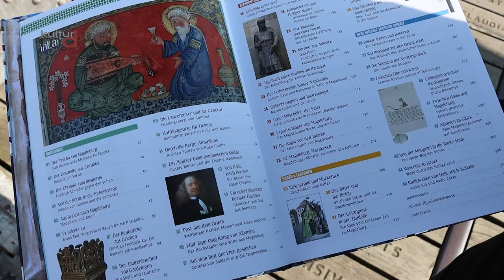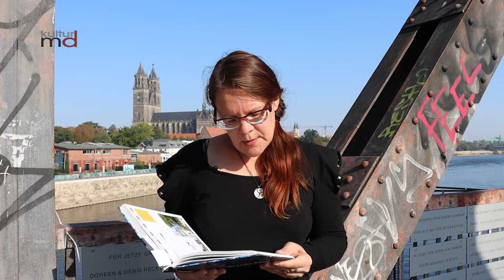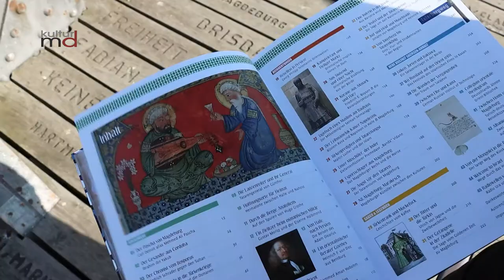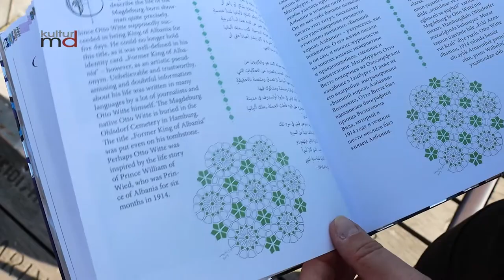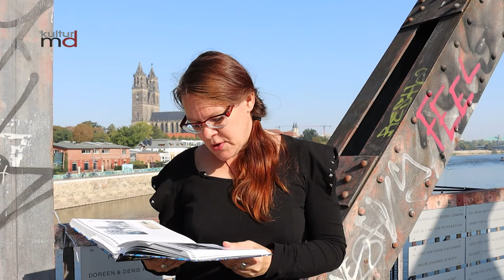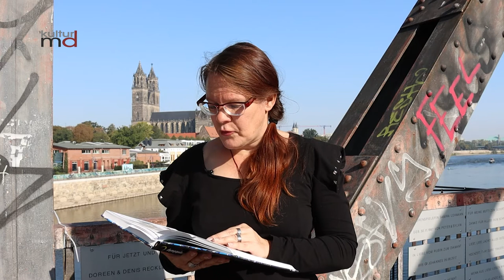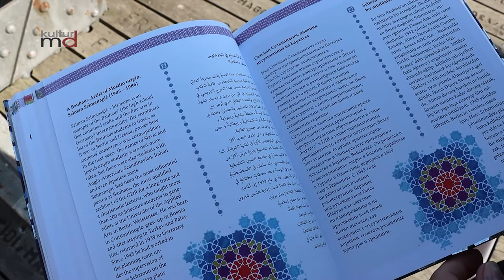Der Pascha von Magdeburg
Vierundvierzig Geschichten zwischen Morgenland und Mitteldeutschland

Im Rahmen des Projekts „Eigene Spuren suchen“, gefördert durch das Bundesminis-terium für Inneres, Bau und Heimat, entstand das Buch „Der Pascha von Magdeburg.“ Schon zur Leipziger Buchmesse Ende März 2019 stellten die Akteure rund um die Landesvereinigung kulturelle Kinder- und Jugendbildung Sachsen-Anhalt - lkj e.V. - erste Ergebnisse vor. Im Oktober 2019 erschien das Buch „Der Pascha von Magde-burg. Der Orient in Mitteldeutschland“. Über 33 Autoren, Illustratoren, Jugendliche und Musiker waren beteiligt. Zahlreiche Geschichten stellen die kulturelle Vielfalt auf dem Gebiet des heutigen Sachsen-Anhalt vor.
Das Projekt unter Schirmherrschaft von Staatssekretärin Susi Möbbeck, Integrationsbeauftragte des Landes Sachsen-Anhalt, entstand mit großer finanzieller Unterstützung.

Wer mehr wissen will, was zwischen Mitteldeutschland und dem Orient passierte und passiert, dem sei das Buch empfohlen.

Nach Angaben des Herausgebers ist das Buch in ausgewählten Magdeburger Buchhandlungen zu kaufen.